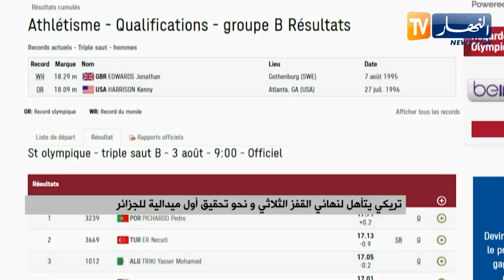تريكي يتأهل لنهائي القفز الثلاثي ونحو تحقيق أول ميدالية للجزائر